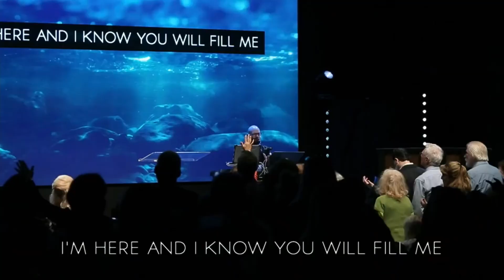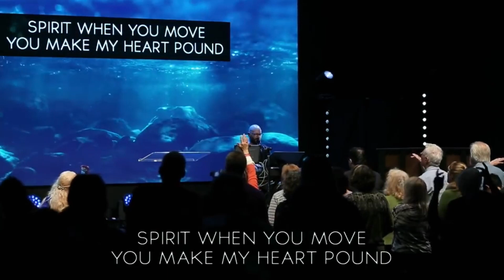Live Recorded Worship | Jackie Baker | National Prayer Summit | Friday Afternoon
- it's a huge help to us.❤️

00:00 Rest On Us
06:53 Build My Life
13:17 There Is One Found Worthy
17:45 Holy/Yeshua/Our Father

The National Prayer Summit was hosted by Dr. Aaron Winter of Hearts of Fire International.

Anthem Album on Amazon
Holy Album on Amazon
Fire of God Album on Amazon